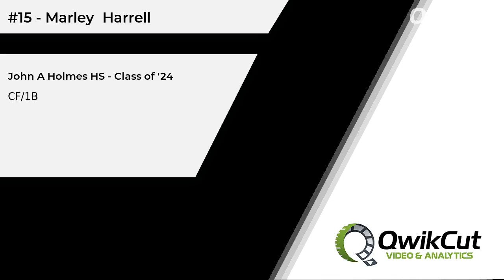#15 - Marley Harrell - CF/1B - John A Holmes HS (NC) - Class of '24